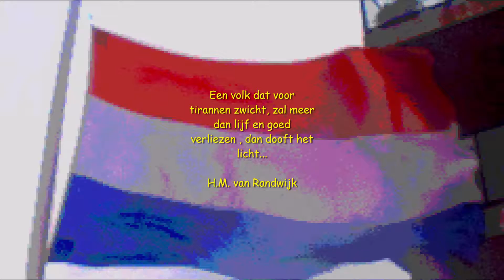NL 05 05 2021 Bevrijdingsdag - Holland.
Vrijheid is ook met elkaar rekening houden, de grote meerderheid jegens de kleine minderheid.     -    En de kleine minderheid jegens de grote meerderheid      -     Elkaar mening respecteren al ben je het niet mee eens.

Liberationday in the Netherlands.